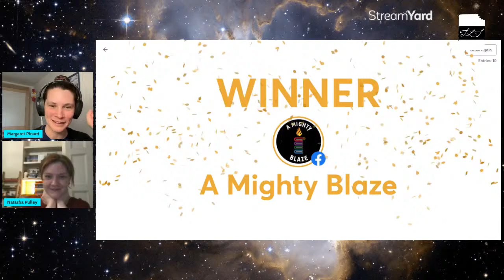Interview with Author Natasha Pulley for THE MARS HOUSE! 📚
Join us for a Special Interview, Wednesday, March 13th at 4pm ET when A Mighty Blaze's Margaret Pinard interviews Natasha Pulley about her new novel THE MARS HOUSE!

I'm Margaret, a historical fiction (and fantasy sometimes!) writer, using this Booktube channel to connect with readers, writers, and other lovers of words (and tea!). There will be cat cameos, books you've never heard of, and positive community vibes. Welcome. 🌈

🗞 EVENTS OF NOTE:

2 places you can find my most recent work: 👀
HALF-HUMAN HEROES: an Authortuber Anthology!

Find me on:
YOU LIKE HISTORICAL FICTION & FANTASY???

✴️ Libro.FM for indie-supporting audiobooks! (ref code lfm75562)
✴️ Streamyard for livestreaming ease! (ref code 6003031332)
✴️ Bookshop for BUYING ALL THE BOOKS!